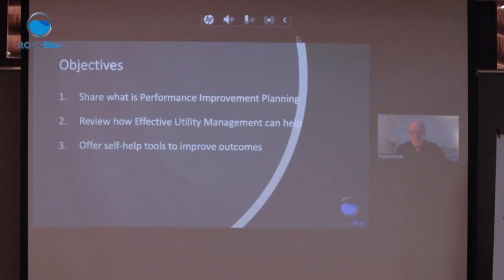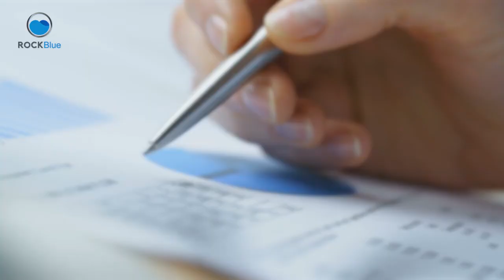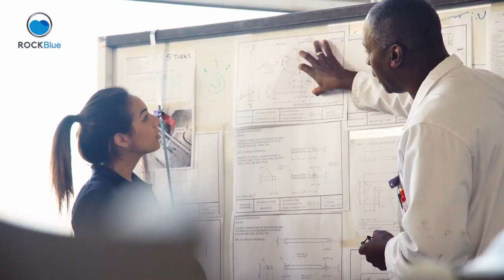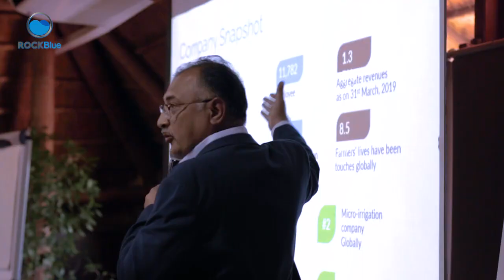ROCKBlue and tenets of durability